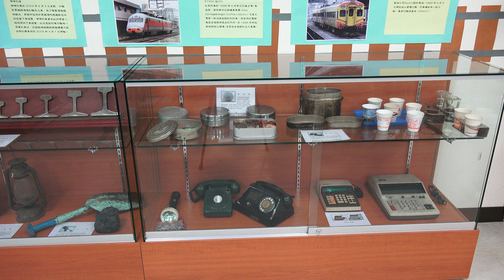台鐵 新左營站 鐵道檔案文物室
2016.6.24 台鐵 新左營站 鐵道檔案文物室